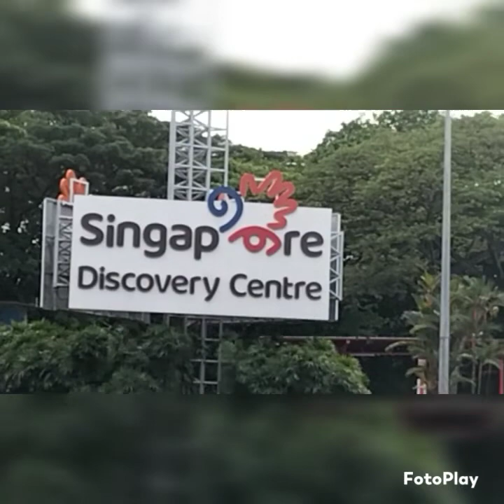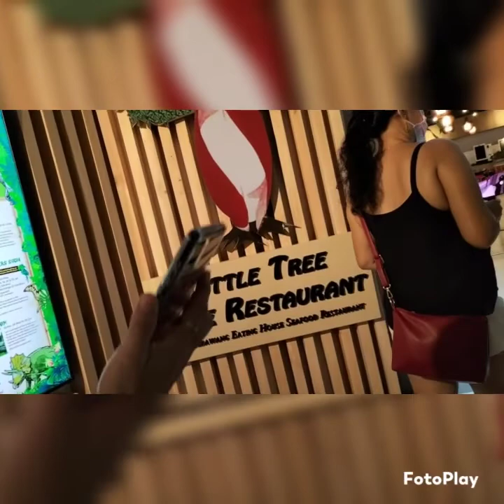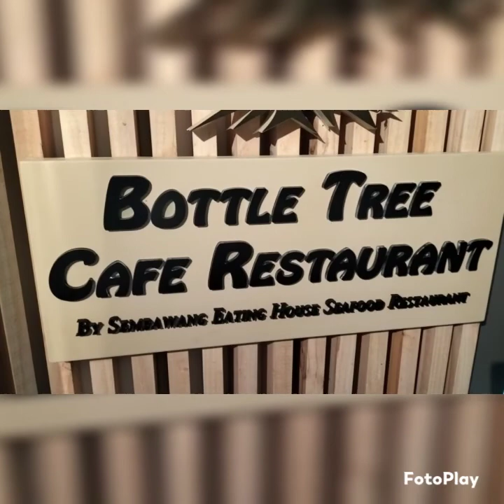Singapore discovery Centre#ofw